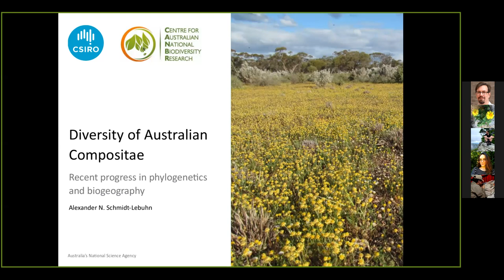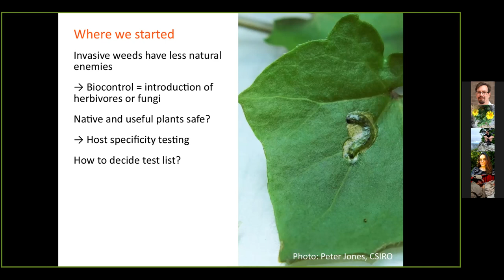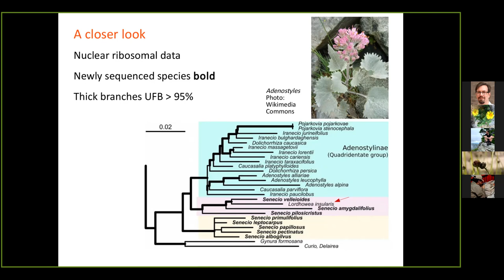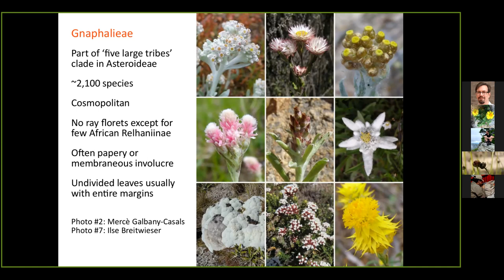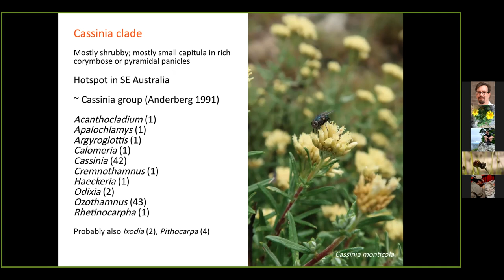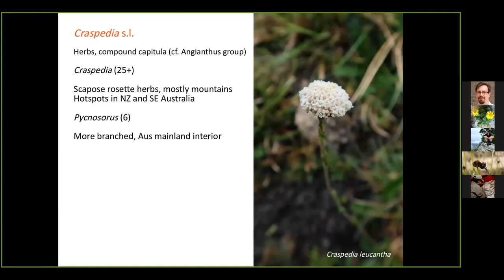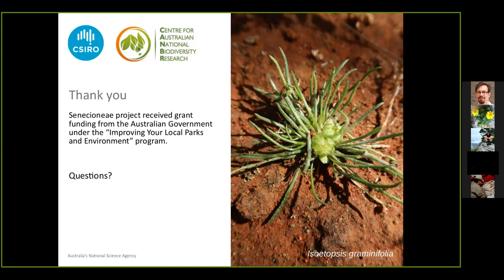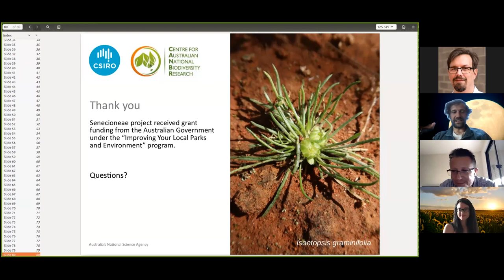TICAtalks #5: Diversity of Australian Compositae by Alexander Schimdt-Lebuhn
TICAtalks #5: Diversity of Australian Compositae - Recent progress in phylogenetics and biogeography by Alexander Schimdt-Lebuhn